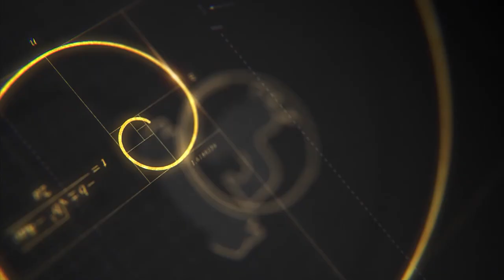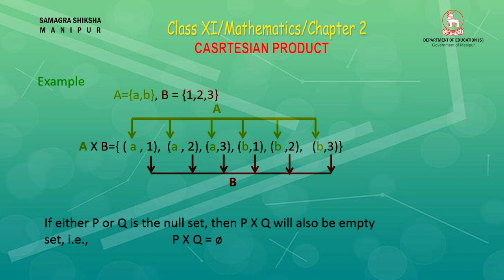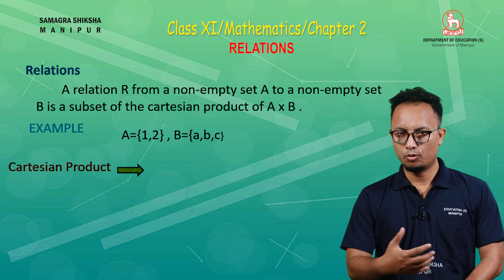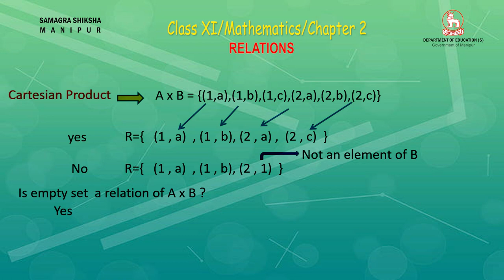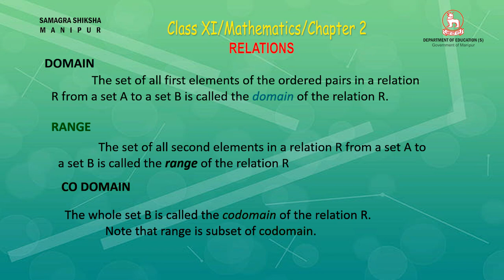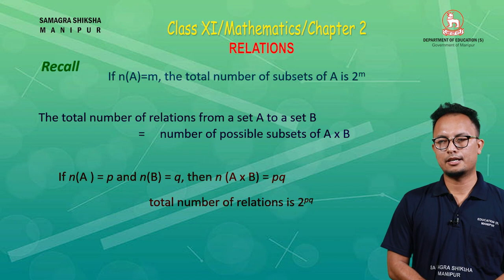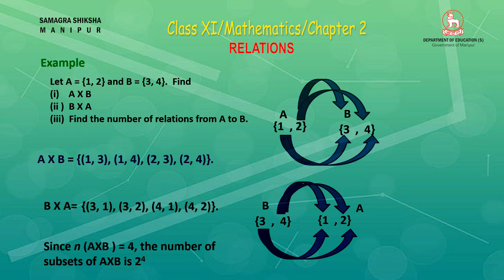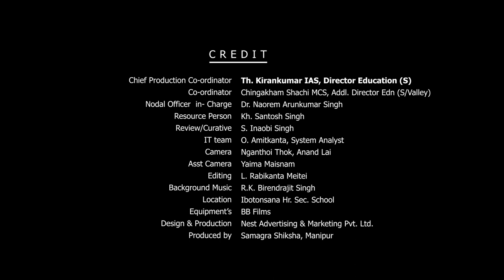Class XI Mathematics Chapter 2: Relations and Functions (Part 1 of 2) Cartesian Product & Relations